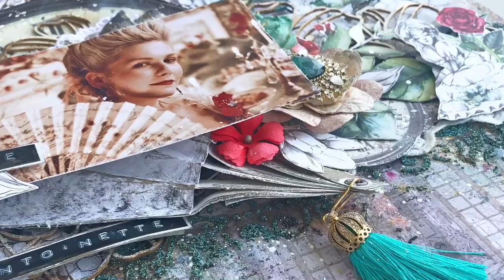Mixed Media Layout The Versailles A. B. Studio Collection by Oxana Grigorieva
Hi all. Today I have for you video process of mixed media layout inspired by Marie Antoinette is a 2006 historical drama film written and directed by Sofia Coppola and starring Kirsten Dunst and beautiful collection "The Versailles".